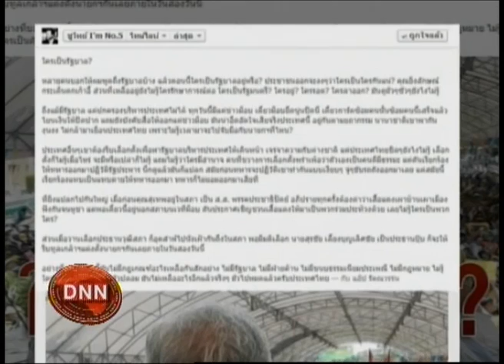11-5-57 ข่าวเที่ยงDNN 'ชูวิทย์' ชี้ไทยไม่เหลือกฎเกณฑ์